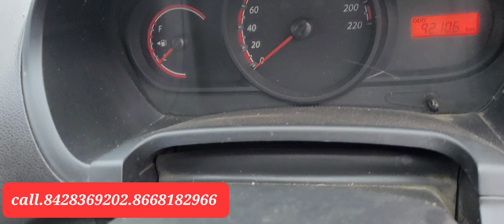FORD FIGO 2011 DIESEL CAR FOR SALE 86681 82966